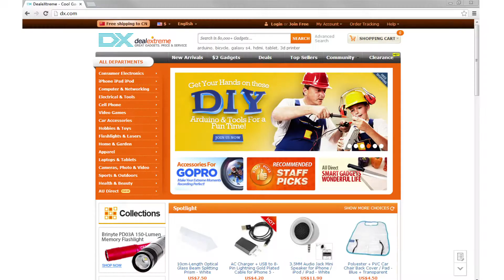VOYO i8 Max Tablet PC MTK X20 Deca-core 4GB RAM 64GB ROM 10.1" 1920*1200 IPS LTE WCDMA Tablet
General
Model i8 max
Quantity 1 set
Material Metal
Form Color N/A
Specification
Processor Brand Mediatek
Processor Model MTK X20
Processor Speed 2.1GHz
Number of Cores Deca-core
Built-in Memory / RAM 4GB
Capacity / ROM 64GB
3G Type TD-SCDMA , CDMA2000 , WCDMA
Operating System Android 7.0
Interface N/A
Camera type 2 x Cameras
Front Camera Pixels 3MP
Back Camera Pixels 1.3 pixels
Other Features
Battery Capacity 5000mAh
Dimensions & Weight
Packing List
1 x VOYO i8 max with pen and keyboard